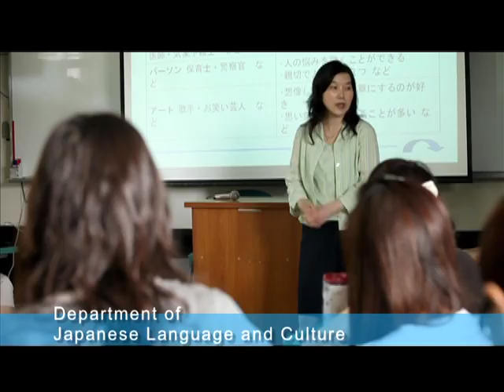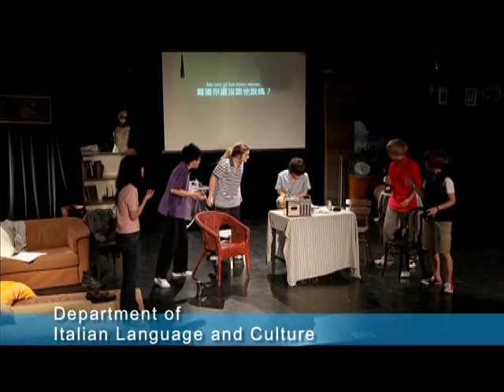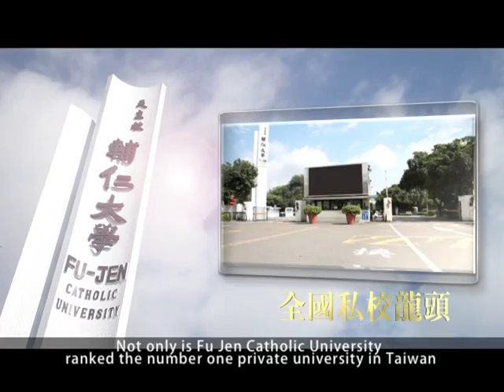Taiwan Study (II): Welcome to Fu Jen University!!